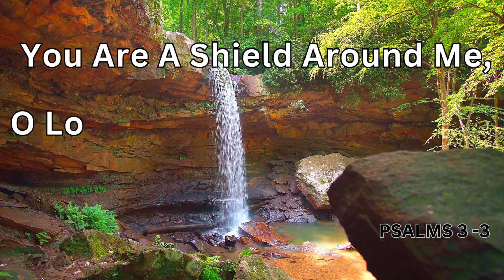Today Bible Verse in Tamil and English. Bible verses for Encouragement இன்றைய வார்த்தை 03 04 2023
Today Bible Verse in Tamil and English. Bible verses for Faith & Encouragement. Read and Meditate on His word daily and be blessed. . Beginning your day in GOD'S word, is the best way to have a great day.